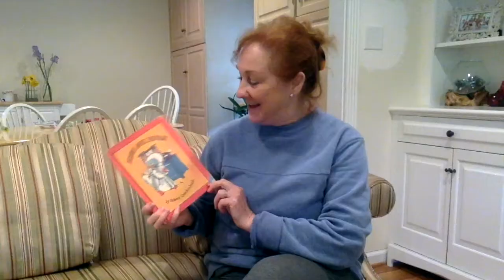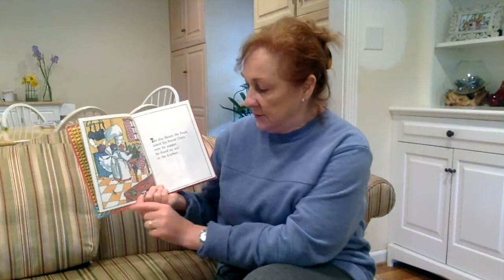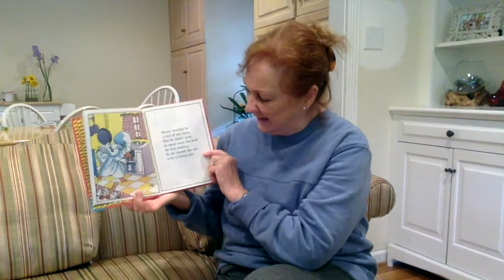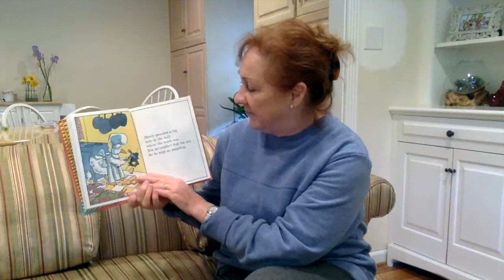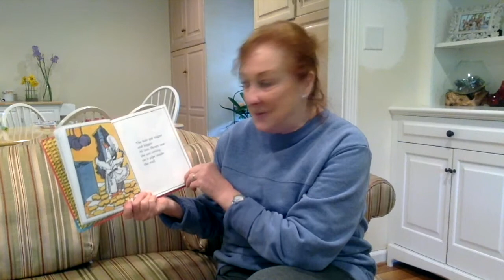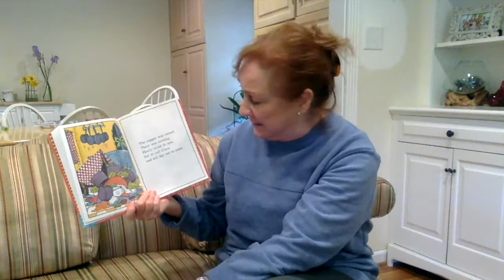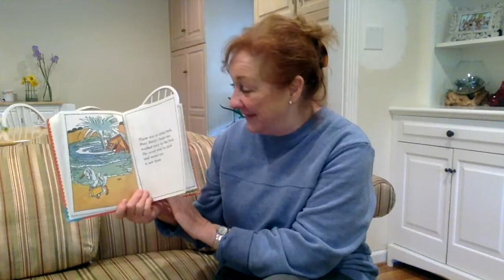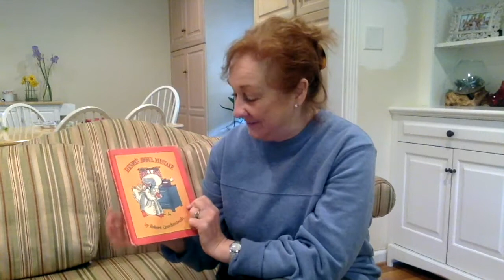Henry's Awful Mistake by Robert Quackenbush | Story Time #2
What happens when you let a small ant control you in the kitchen? Ask poor old Henry.